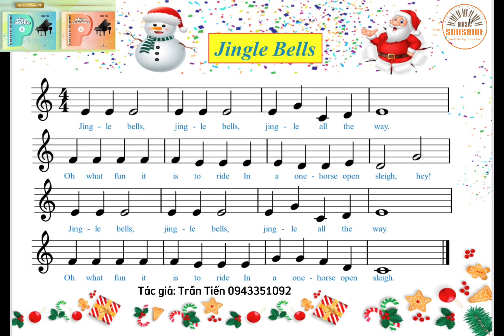Beat Jingle Bells / Giáo Trình Piano PP / Tác giả Trần Tiến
Beat Jingle Bells sẽ giúp các học viên học giáo trình Piano PP thực hành bài hát sinh động -chính xác và thú vị hơn .
Bộ sách Dạy Piano PP của tác giả Trần Tiến dành cho trẻ từ 4 tuổi trở lên
Ngoài ra khi mua sách trực tiếp tác giả sẽ được hưởng nhiều quyền lợi và ưu đãi riêng .